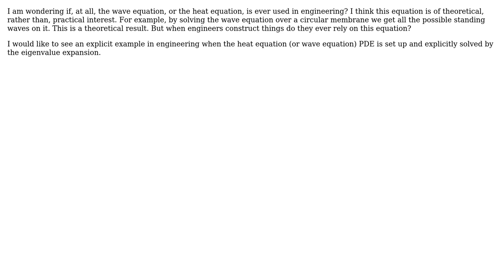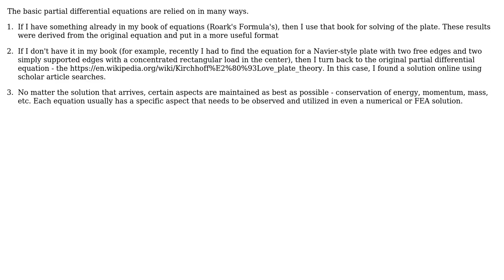Engineering: PDE's in Engineering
With thanks & praise to God, and with thanks to the many people who have made this project possible! | Content (except music & images) licensed under CC BY-SA | Music | Images & others | With thanks to user Nicolas Bourbaki user Mark user Air and the Stack Exchange Network Trademarks are property of their respective owners. You are responsible for your own actions.